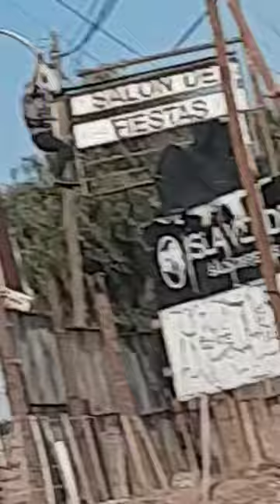Captaron a un hombre robando luminarias en el Acceso Este de Guaymallén, el domingo en la siesta.